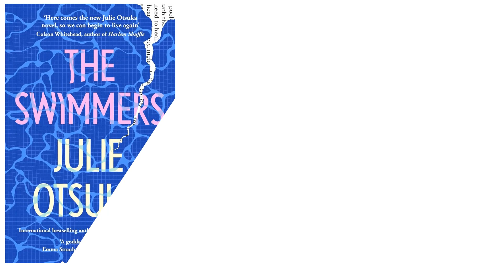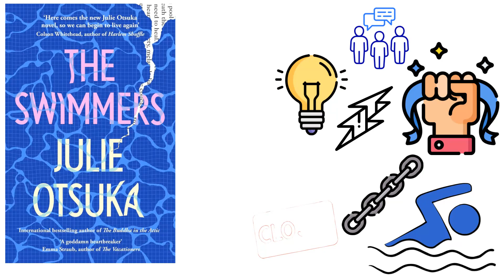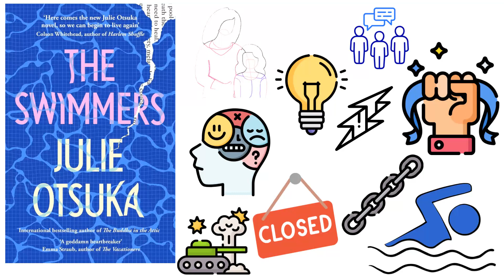The Swimmers by Julie Otsuka